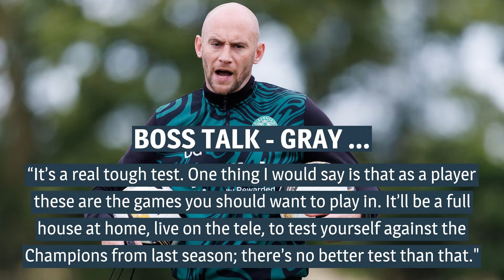Hibs vs Celtic TV and streaming details plus match preview for Scottish Premiership fixture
Brendan Rodgers has found Easter Road a tough venue during his time as Celtic with the Irishman breaking his duck at the Leith venue last season when he finally got a victory there.

Adam Idah announced his arrival in style that midweek night with the striker netting penalties either side of a Dylan Levitt strike for the hosts. Rodgers will be looking for a repeat of that result to maintain their perfect start to the Scottish Premiership campaign following a thumping win over over Kilmarnock on flag day. But this time he won't have Idah in his ranks as the Hoops continue to negotiate a permanent transfer with Norwich City for last season's loan hero.

It's a daunting task for new Hibs boss David Gray as the rookie gaffer looks to bounce back from their opening day loss to St Mirren in Paisley. It's the first of back to back games against Celtic with a trip to Parkhead in the Premier Sports Cup to follow seven days later. So there's plenty at stake and here Record Sport has all you need to know about the big game.